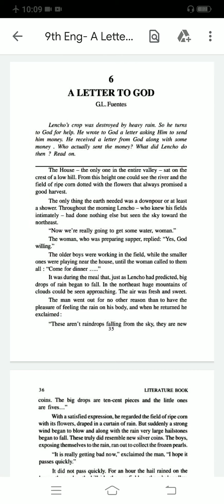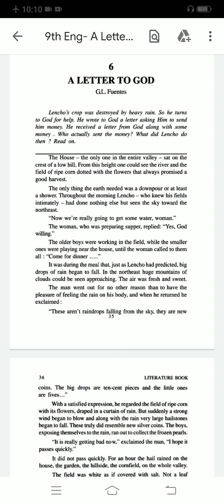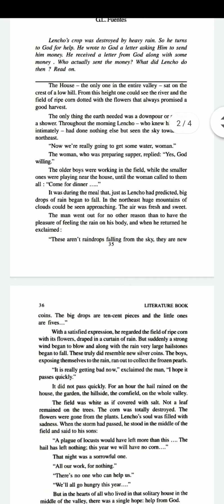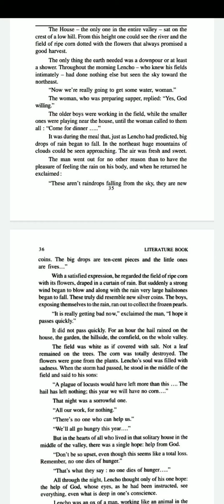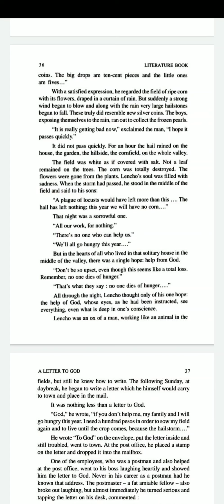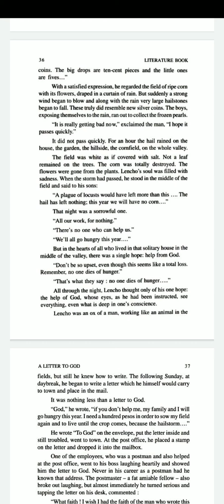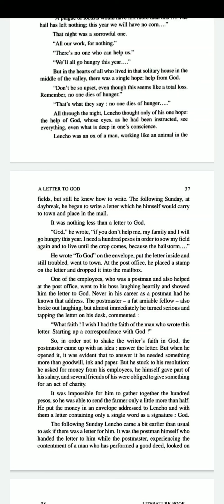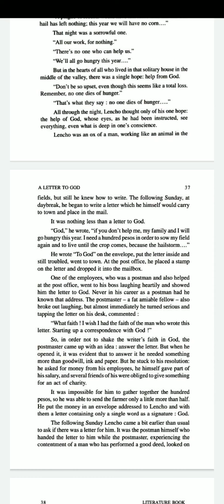CLASS IX ENGLISH A LETTER TO GOD BY HARLEEN MAM PART 1